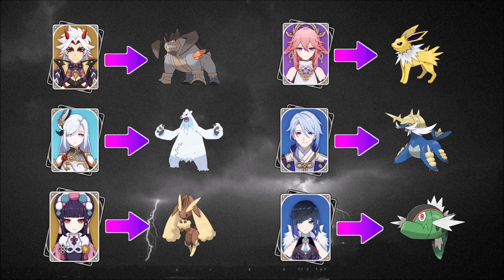Playing Pokemon Black 2 Like I'm Playing Genshin Impact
I love Pokemon. I love Genshin Impact - hence this abomination.
Cheats was used for fast leveling (this is just a casual play after all).
My rule: Item is usable only after opponent has used the same item.

TIMESTAMPS
00:00 The Team
00:15 Shauntal
03:40 Grimsley
06:02 Caitlin
12:06 Marshal
15:43 Iris

Their Pokemon/Genshin abilities break downs as below:

ITTO / TERRAKION
NA: Strength - heavy basic attack
E: Bulldoze - "bull" related ability
Q: Sacred Sword - special sword attack
Passive: Cut - tree chopping

SHENHE / BEARTIC
NA: Fury Swipes - multi-hit attack
E: Ice Beam - basic cryo attack
Q: Hail - off-field cryo attack
Passive: Dig - expedition ability

YUN JIN / LOPUNNY
NA: Dizzy Punch - multi-hit animation
E: Mirror Coat - counter ability
Q: Baton Pass - team buffing ability
Passive: Agility - increase speed/stamina

YAE MIKO / JOLTEON
NA: Discharge - basic electro attack
E: Volt Switch - electro attack with teleportation
Q: Thunderbolt - powerful lightning strike
Passive: Light Screen - creation ability

AYATO / SAMUROTT
NA: Slash - basic slash attack
E: Razor Shell - hydro slash attack
Q: Rain Dance - summon rain
Passive: Focus Energy - random/suspicious ability

YELAN / BASCULIN
NA: Scald - mimic hydro charge shot
E: Aqua Jet - fast hydro attack
Q: Soak - apply hydro
Passive: Surf - expedition ability

I might do another gen 6 with the next 6 Genshin Impact characters but we shall see.